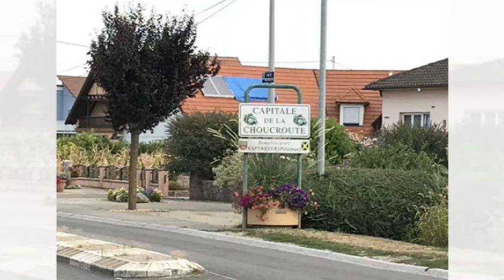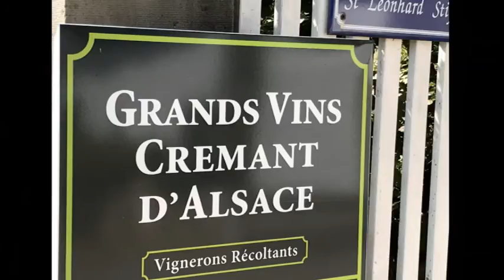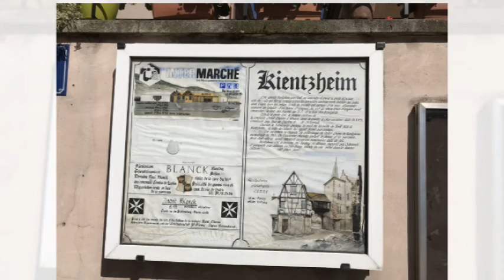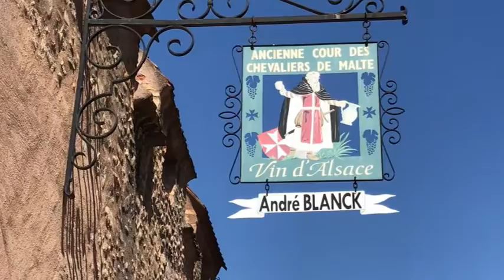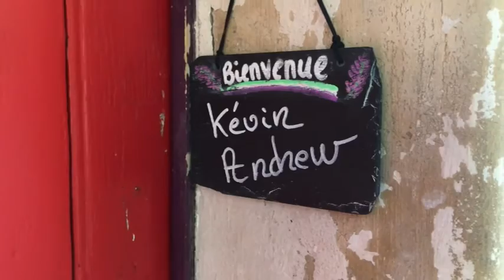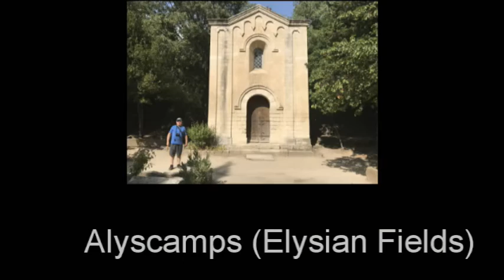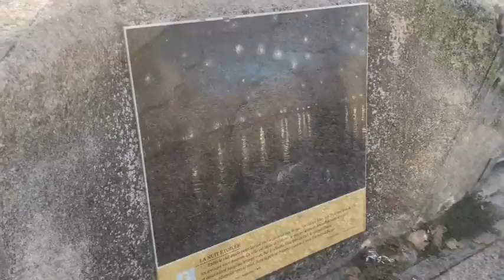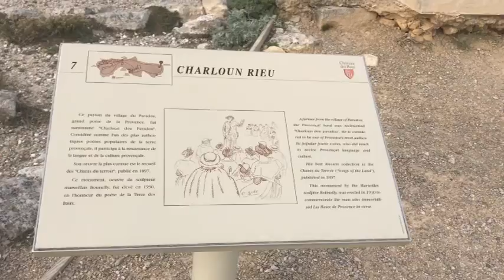France Alsace and Provence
Vacation travel to Frances Alsace and Provence regions including Obernai, Valff, Krautergersheim, Rosheim, Ottrott, Sainte-Nabor, Mont Sainte Odile, Saint Odile, Barr, Obernai, Colmar, Kaysersberg, Kientzheim, and Strasbourg in the Alsace.  Also including, Arles, Avignon, Pont du Gard, Tarascon, Beaucaire, and Les Baux-de-Provence in Provence.